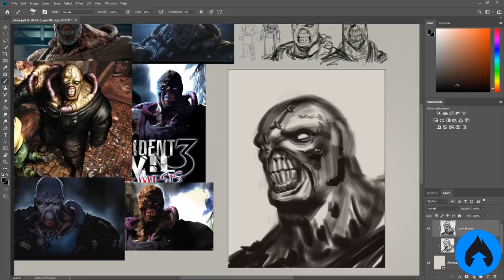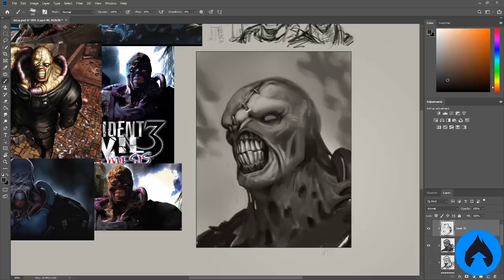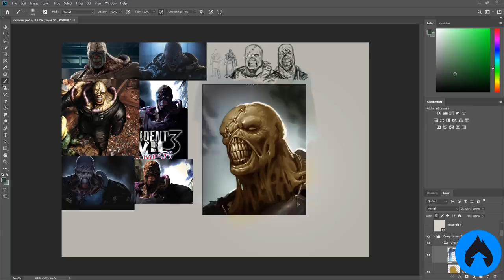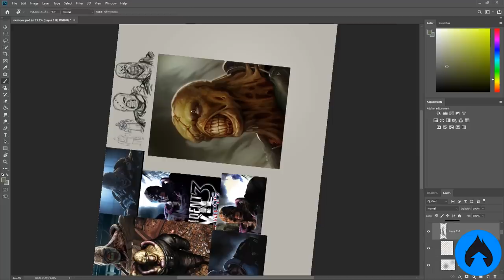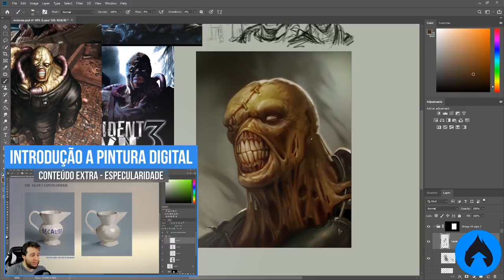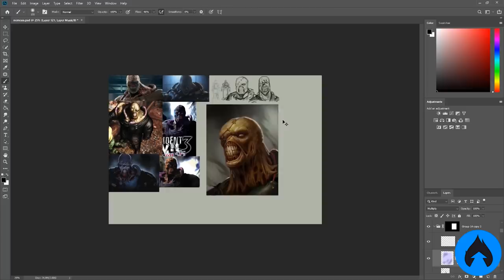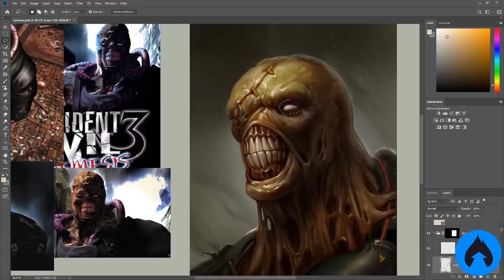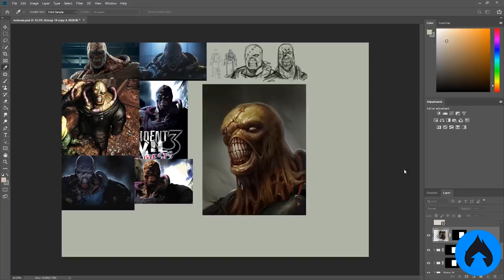Você é FLUENTE na Pintura digital? Sabe improvisar? NEMESIS de RE3 com Grayscale!